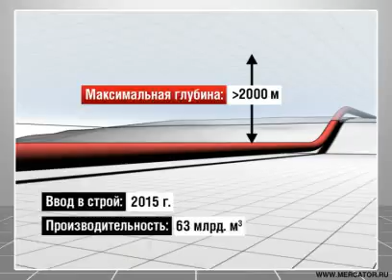08.07.10 Газопровод "Южный поток" (South Stream)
Газопровод "Южный поток" предполагается проложить по дну Черного моря из Новороссийска от компрессорной станции "Береговая" в болгарский порт Варна.  Для назеного участка на территории Европы существуют несколько вариантов маршрута.